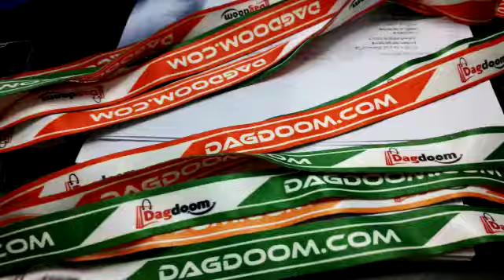Sublimation Digital Multi color ID Card Ribbon Best Price In Bangladesh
Follow Me
Facenock is a Social Networking Platform. With our new feature, user can wonder posts, photos,
Online Buy & Sell Biggest Marketplace: whoisadd.com